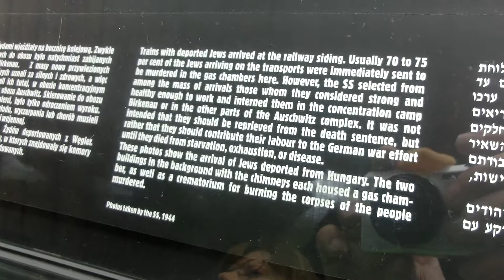World's biggest state crime scene - Explanation from Entry Tower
World's biggest state crime scene - Explanation from the railway Entry Tower
Germany built Auschwitz-Birkenau with four murder facilities that includes undressing rooms, Gas Chambers and Crematoriums , (in addition to Auschwitz I which had one Gas Chamber and Crematorium ).
Auschwitz camps were designed as a concentration (for ~25% of incoming) and a murder site (for 75% of Jews upon arrival) so was Majdanek.

There were others facilities in Poland which severed the Germans  only as murder camps or the  so called  extermination camps.
More than two million Jews were sent to Bełżec, Sobibór, Treblinka Chełmno extermination camps during World War Two and were immediately murdered in the by Gas. Those sites where destroyed after there were no more Jews to be murdered.

CIMG0959 World's biggest state crime scene  Explanation from Entry Tower